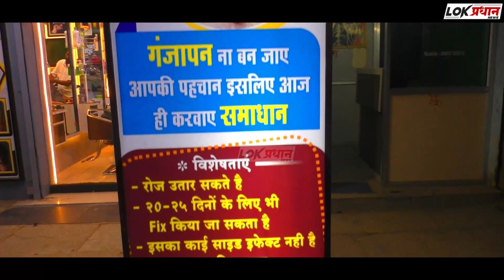भैय्या चौक रेल्वे ब्रिज वाहतुकीसाठी बंद;हा आहे पर्यायी मार्ग...